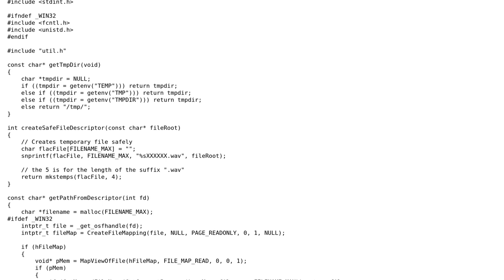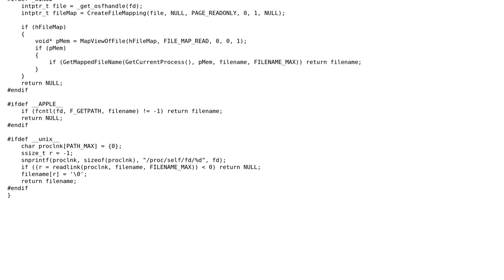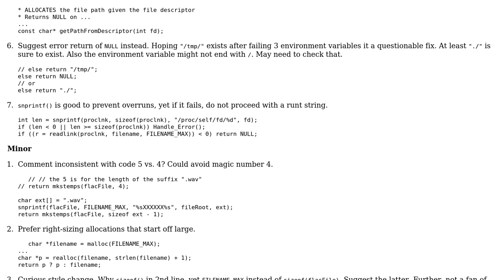Secure file system utility functions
With thanks & praise to God, and with thanks to the many people who have made this project possible! | Content (except music & images) licensed under CC BY-SA | Music | Images & others | With thanks to user syb0rg user chux - Reinstate Monica and the Stack Exchange Network Trademarks are property of their respective owners. You are responsible for your own actions.